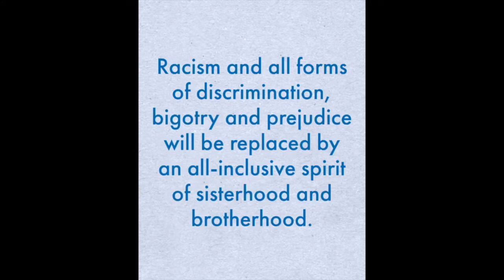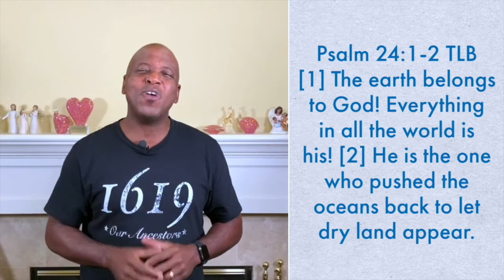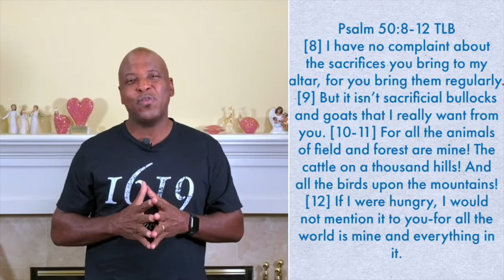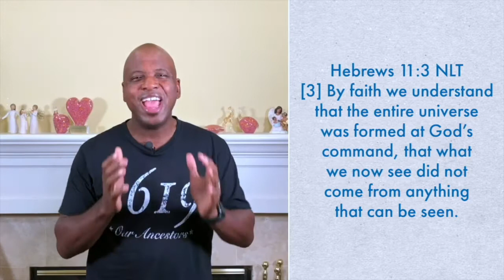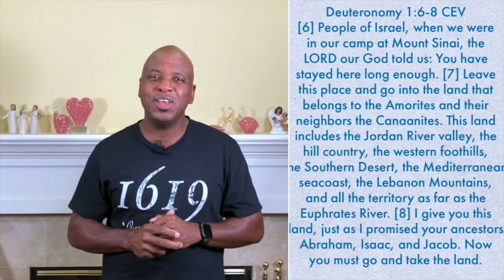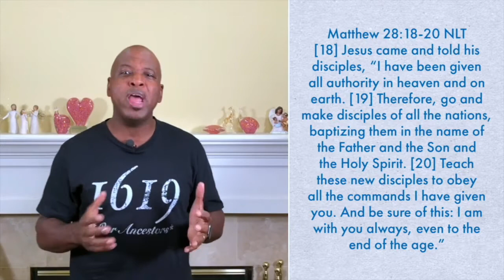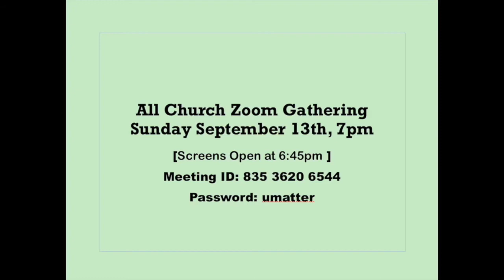Pasadena Church Sunday Night Live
E.R.A.C.I.S.M:
"This Land Is Our Land"